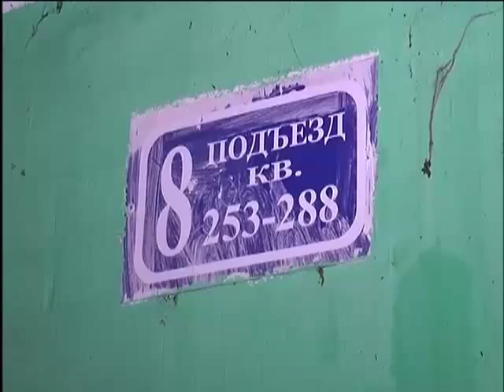Перехват 28.11.13 Страшная находка в ванной